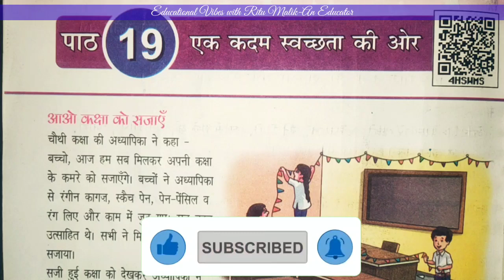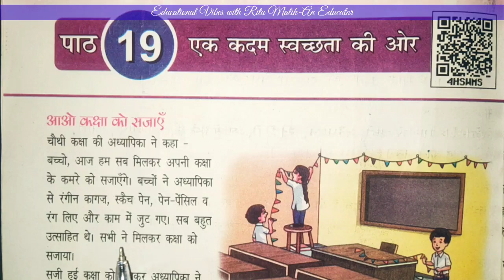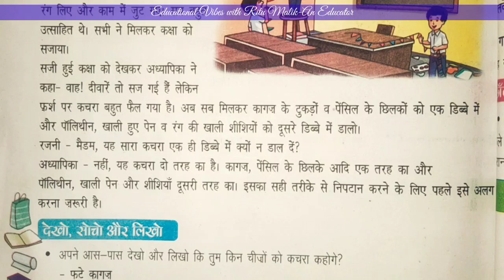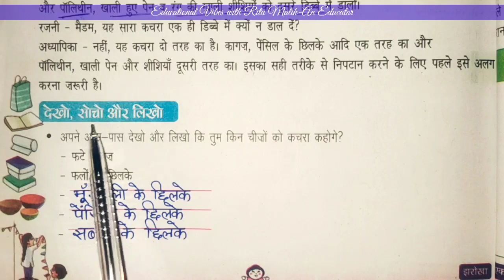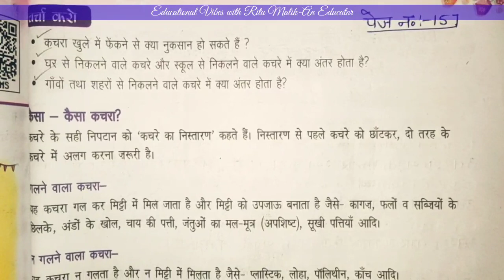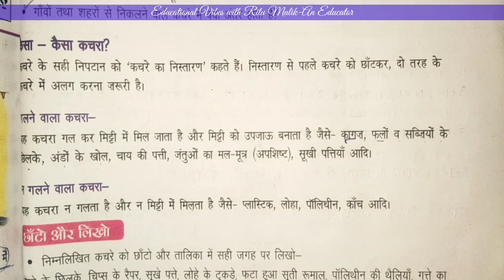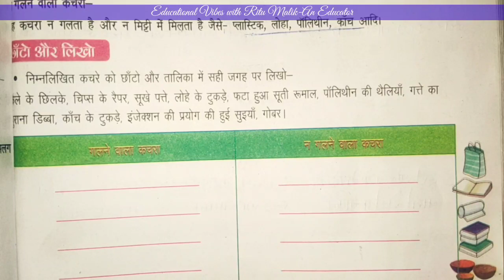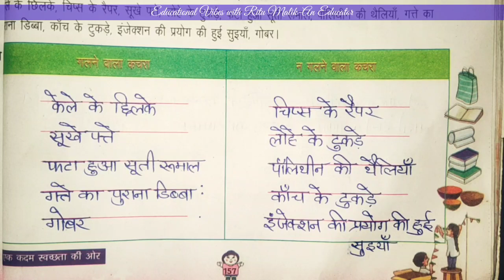कक्षा-4 EVS पाठ-19 | एक कदम स्वच्छता की ओर | Part-1 पेज़ न०:156-157 Class-4 EVS Page No: 156-157